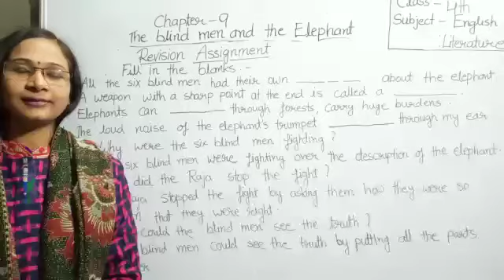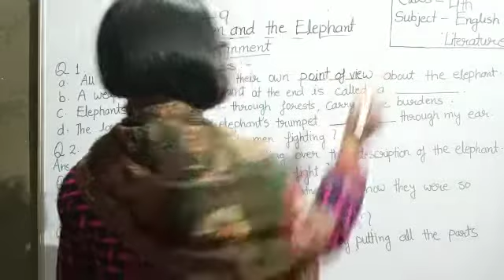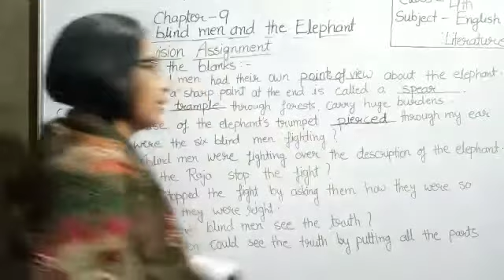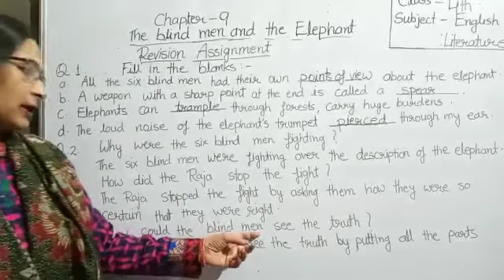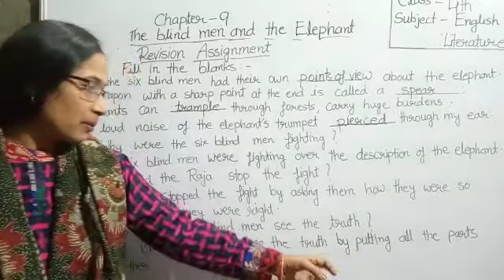Class- 4th Subject- English Literature Revision Assignment of chapter- 9👆